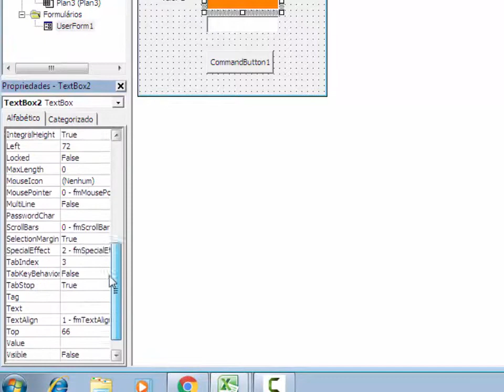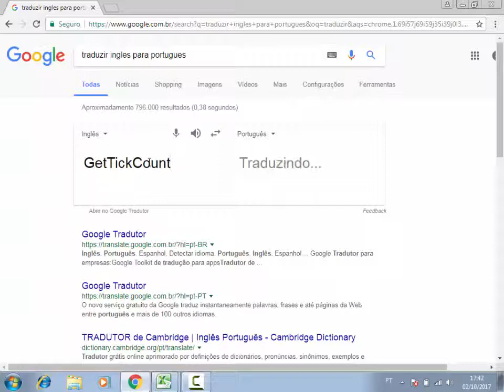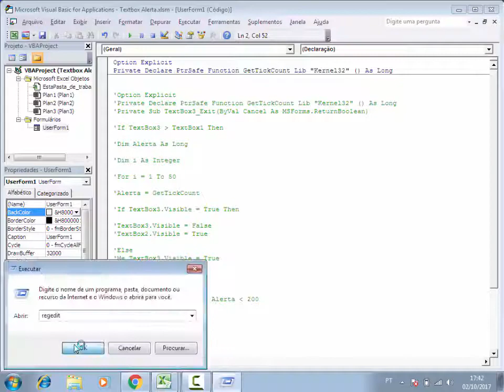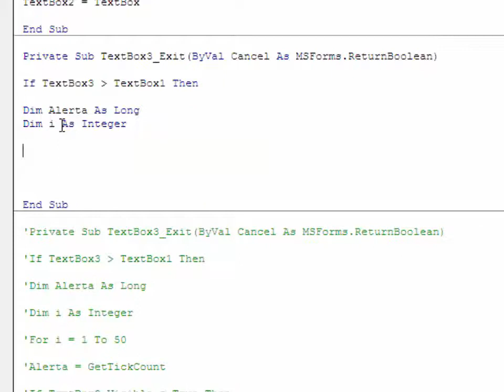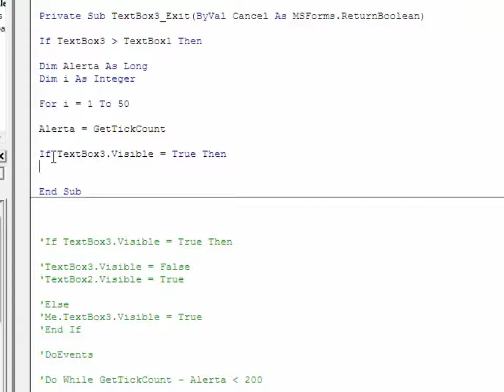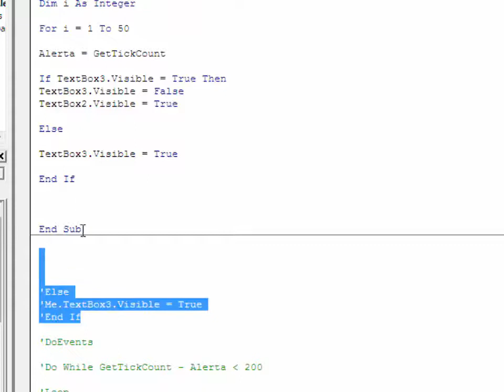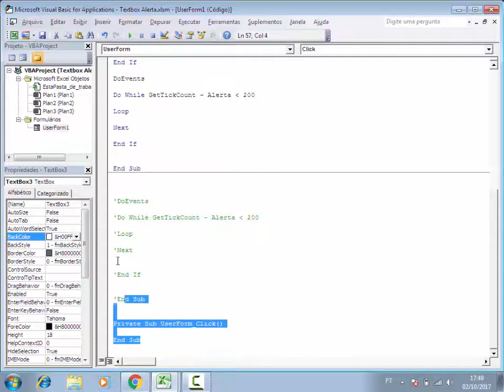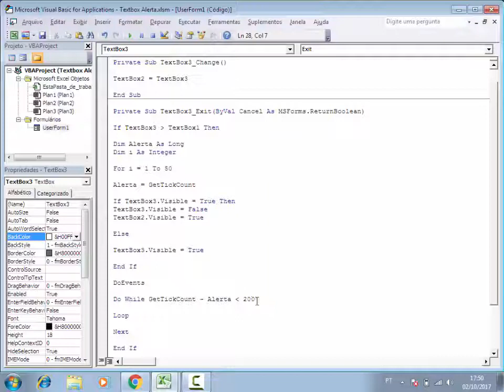Textbox Excel VBA em ALERTA Piscando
Alerta em Textbox Excel VBA de acordo com condição. Procedimento efetuado na textbox via códigos Excel VBA. Nesta vídeo aula utilizamos truque com duas textbox para fazer o alerta ficar piscando. O alerta é útil quando for necessário chamar atenção do usuário sobre uma situação. Deixando visível na tela do formulário vba piscando a textbox.